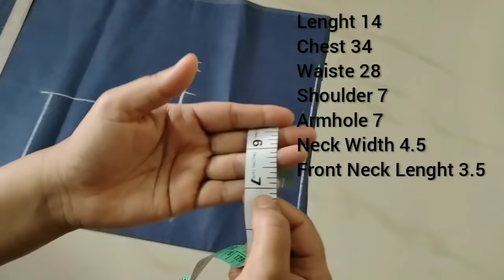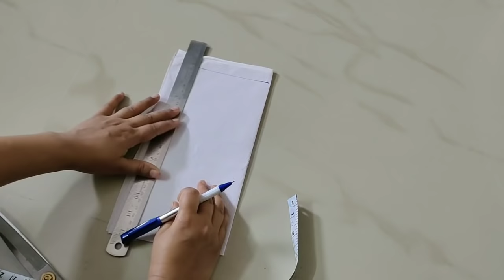Princess Cut Designer Blouse Design Cutting and Stitching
Princess Cut Blouse Back Neck Design Cutting and Stitching